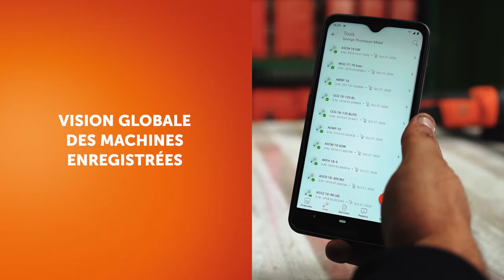my.FEIN Tous nos services au même endroit.